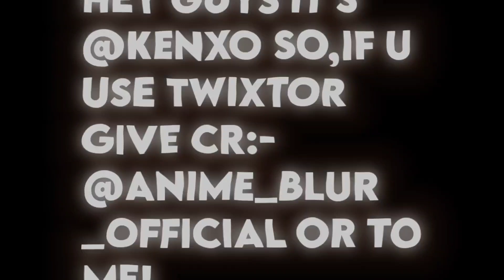NARUTO FREE CLIPS/ TWIXTOR 4K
Welcome to KenxO TT
A anime editor

Badass transitions Trending presets am

Phonk anime edit